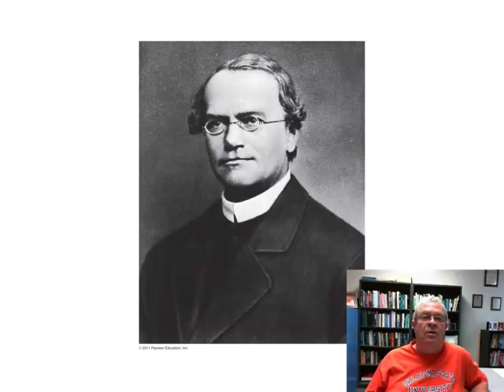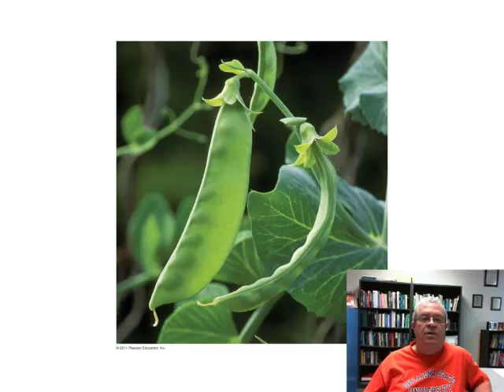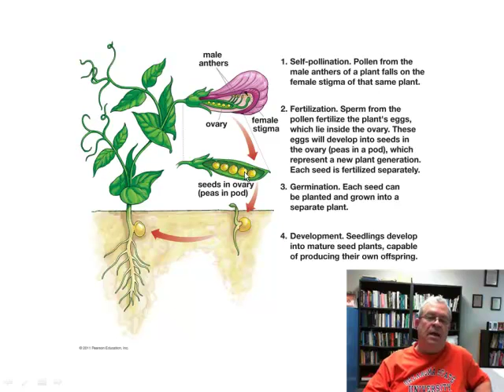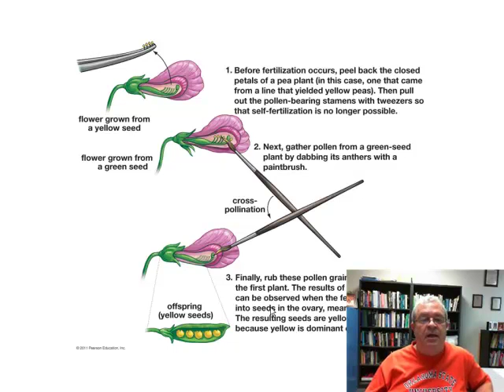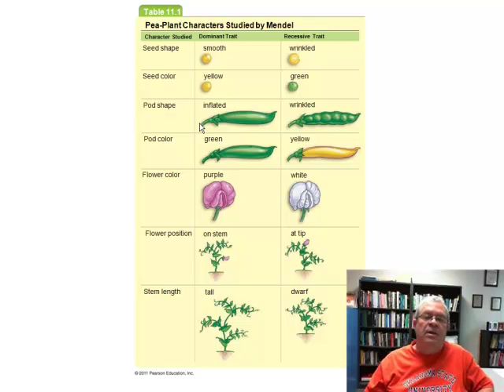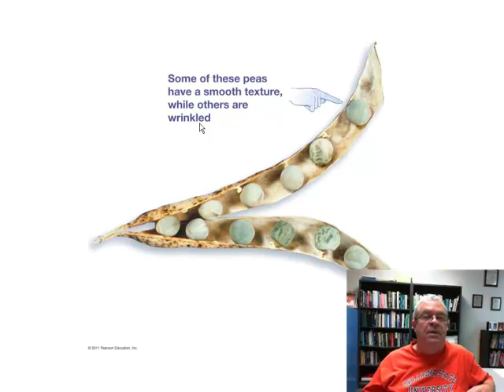Mendel 1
Gregor Mendel